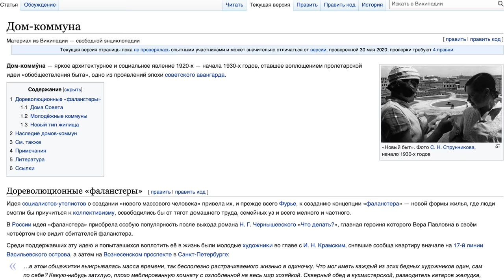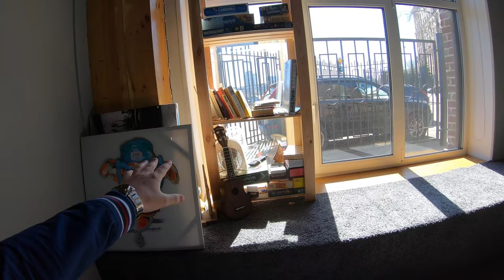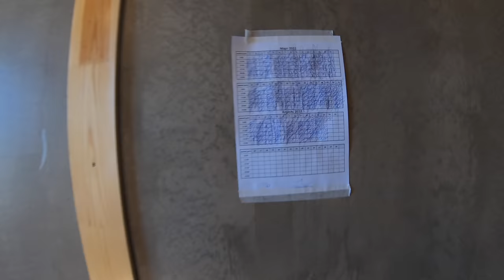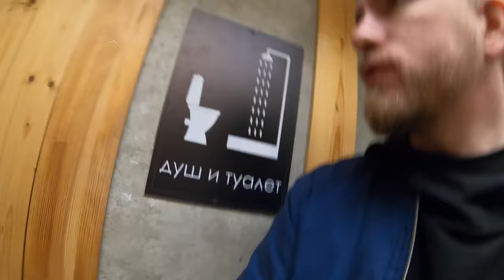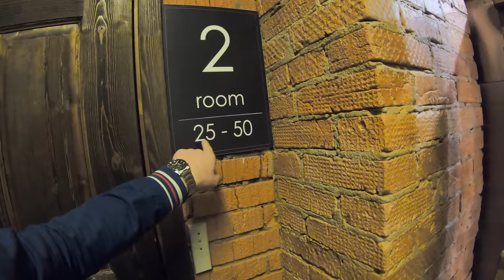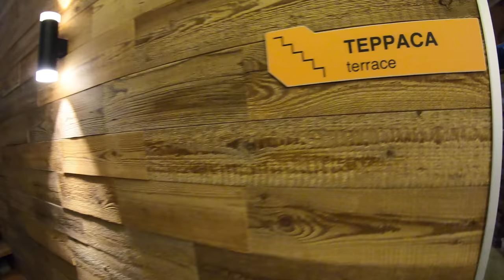ПОЖИТЬ В ГРОБУ НА ПЕРВОЕ ВРЕМЯ ИЛИ КАК ЛЮДИ МОСКВУ ПОКОРЯЮТ! Доступный вид жилья при переезде.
Примерьте на себя профессию будущего — аналитика данных
Многие думают о переезде в город миллионник и в частности в Москву, но расходы на жилье это серьезная статья. А вот сегодня я вам покажу одно из современных решений которое началось в СССР и Японии. Давно хотел снять подобный вид жилья и мне кажется получилось интересно.
Спасибо Айрат за предоставленный материал.
Капсульный отель Лофт Павелецкая наб., 2, стр. 5
Если у людей будут вопросы про открытие капсульных отелей:
Тайм коды:
00:00 Где мы сегодня и о чем пойдет речь?
05:44 Это бесплатно!!!
07:52 Заходим внутрь. Цены на жилье и доп расходы.
13:44 Общаемся с жителями. Москвичка и человек из Якутии.
19:10 Идем дальше. Клопы и обзор комнаты.
22:30 Где хранить свои вещи?
24:19 Кухня. Самое движовое место. Общаемся с людьми.
31:00 Сколько это приносит денег? О расходах и доходах.
35:00 Идем на террасу. Расскажи пару жестких историй.
38:18 Обзор капсулы. 📌
42:26 Москва город одиноких.
45:45 Подводим итоги, но это еще не конец.